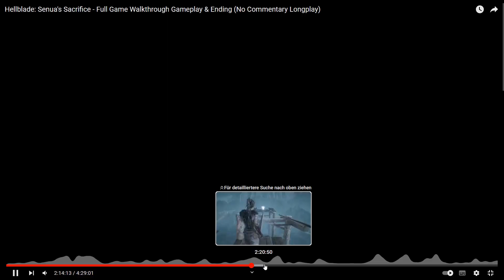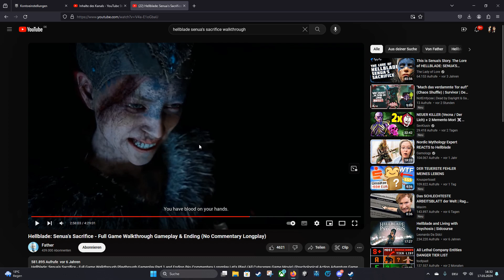Mit dem neuen Schwert gegen die FINSTERNIS! | HELLBALDE SENUA`S SACRIFICE 🗡️ #11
Lets Play: HELLBALDE SENUA`S SACRIFICE 🗡️ #11

Das Spiel behandelt die junge keltische Kriegerin Senua, gegen Ende des 8. Jahrhunderts.[3] Schon ihre Mutter Galena galt als „verflucht“, auf Drängen ihres Mannes, des fanatischen Druiden Zynbel, fand diese den Opfertod auf dem Scheiterhaufen, um „Erlösung“ zu finden. Senuas Vater erkennt, welches Erbe ihre Mutter in ihr hinterließ. Voller Aberglaube versuchte er, Senua bereits in der Kindheit von anderen der Dorfgemeinschaft zu isolieren. Die Stimmen in ihrem Kopf, ihre Halluzinationen und Wahnvorstellungen erklärte er mit dem „Fluch der Dunkelheit“. Zunehmend nahm Senua dies an und konstruierte ihre Realität um diesen vermeintlichen Fluch.

Die jugendliche Senua bewundert den Krieger Dillion, den Häuptlingssohn, beobachtet diesen heimlich bei seinen Schwertkampfübungen und ahmt dies nach. Nach einer zaghaften Begegnung der beiden entwickeln sich eine Freundschaft und später Liebe. Dann bricht eine Seuche in der Gemeinschaft aus, für die das „verfluchte Kind“ verantwortlich gemacht wird. Unter Druck, aber gegen den Willen ihres Vaters, und unter vorgehaltener Waffe, erzwingt sie ihre Flucht aus dem Dorf, um Erlösung in der Wildnis zu finden.

Danke für euren Support und bis zum nächsten Video! ❤️